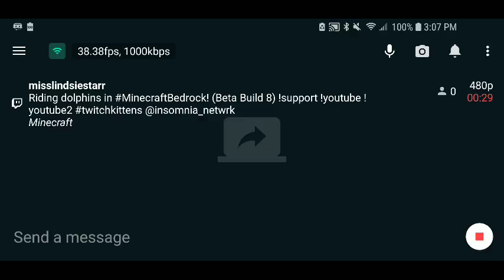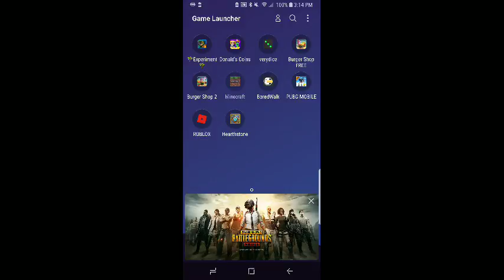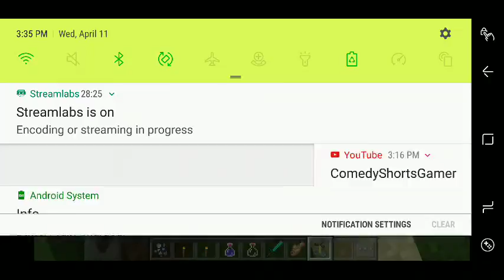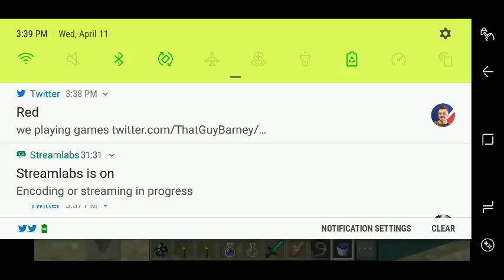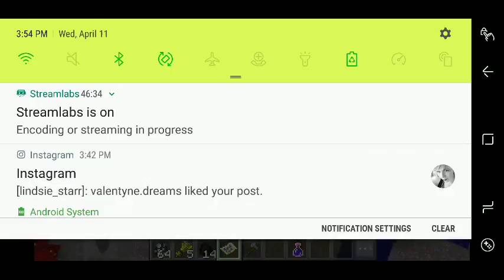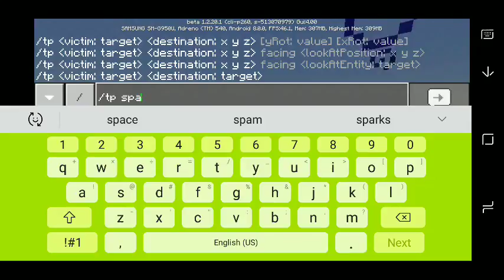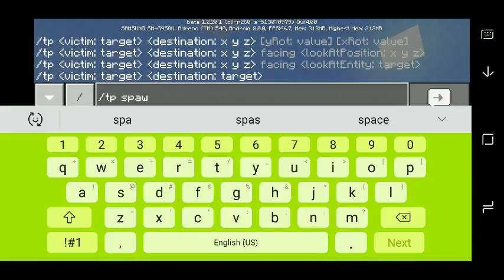Dolphins 🐬 in Minecraft Bedrock? (Beta Build 8) Part 1